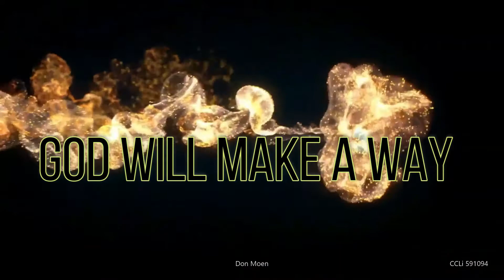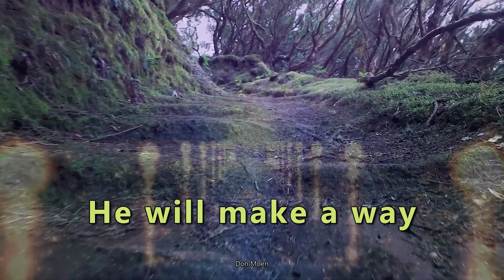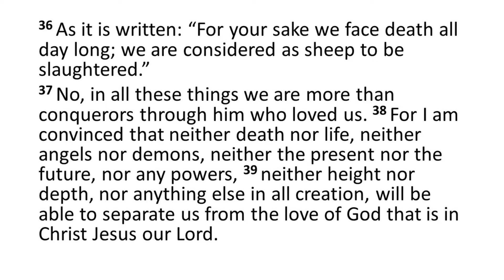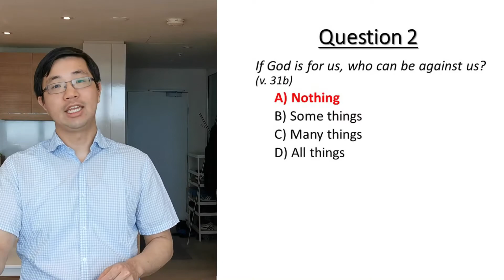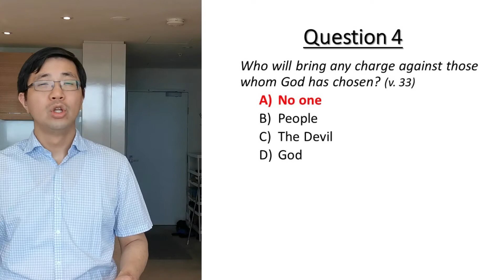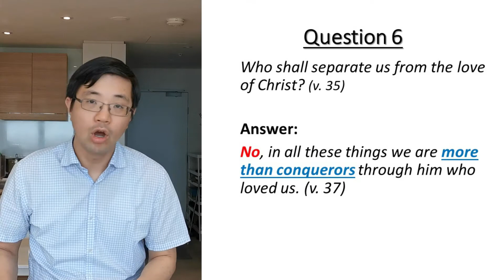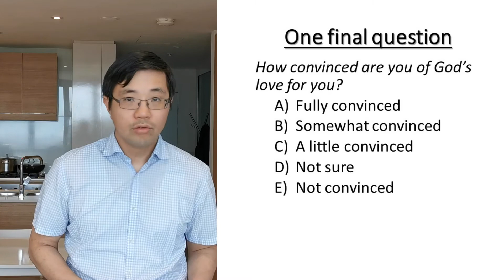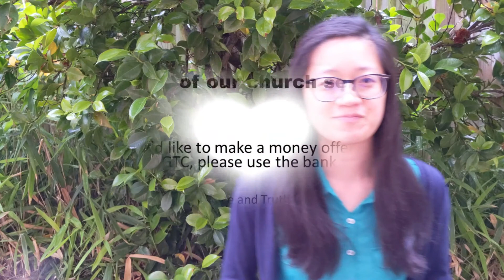GTC English service 25/10/20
Sermon topic: An exam on God's love (Rom 8:31-39)
If you would like to do an offering to support the ministry of GTC
please use the following bank details:
Name: Grace and Truth church
BSB: 032-078
Account no: 821198
Bank: Westpac
Young Adult Bible study group
Next meeting: Friday 30 Oct 7:30 pm

Senior Adults fellowship group
Next meeting: Friday 6 Oct 7:30 pm
Thank you for taking part in our church service. We look forward
to seeing you next Sunday.